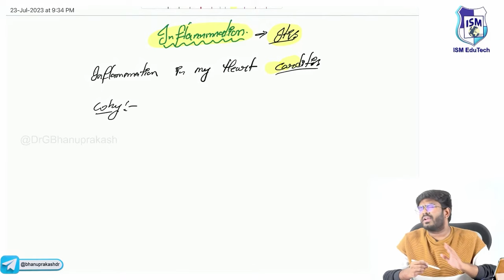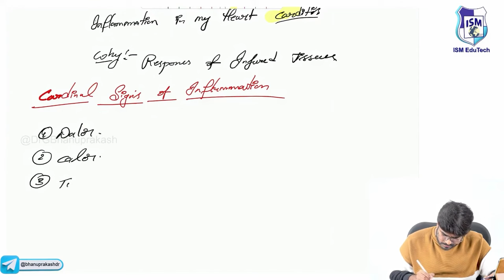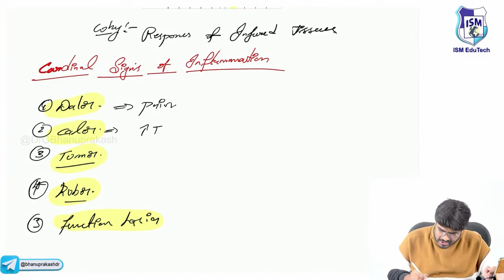Inflammation | Vascular and Cellular events, Wound Healing & Granuloma - Robbins Pathology Chapter-2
Step into the world of pathology with our enlightening new video, "Unraveling Chronic Inflammation: The Road to Healing & The Story of Granulomas"! Join us as we delve deep into the body's fascinating response mechanisms and their impacts. 🔬💡

Chronic inflammation can be a puzzle for many, but not after you've journeyed through this comprehensive guide. We break down the process, highlighting the body's tenacious effort to restore balance and normalcy. 🌡️💪

And it doesn't stop there! You'll get to explore the complex world of wound healing, a testament to our body's remarkable resilience and capacity for regeneration. We then unravel the mystery behind granulomas, the body's specialized response to persistent harmful stimuli. 🩹🏥

Whether you're a medical student, a health professional, or someone with a passion for human biology, this video will leave you with a deeper understanding of these intriguing processes.

So, are you ready for this deep dive into the body's defense systems? Together, let's unravel the complexities of health and disease! 👍🔔💖